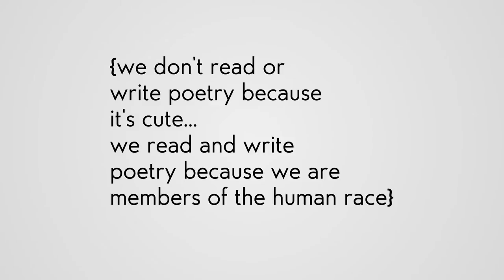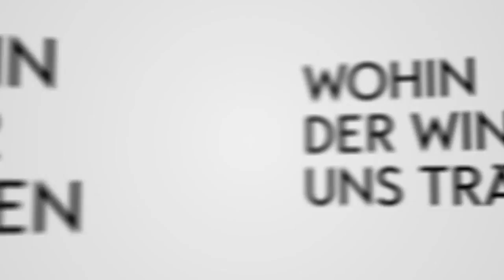Kammerflimmern - Ewig [lyric video]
Aus dem Album "Insomnie".
Oder über mich als Digipak für 12€ inkl. Versand

Das Video wurde von Wolfgang Ellmerer mit AfterEffects produziert.